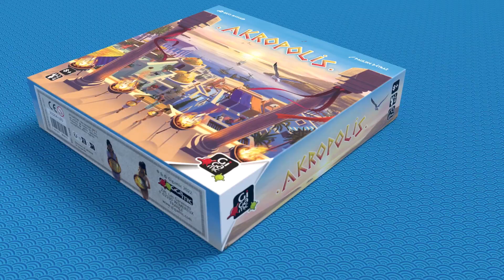Galda spēle "Akropolis"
Spēlētāji ir talantīgi arhitekti senajā Grieķijā, kuri būvē mājas, tempļus, tirgus, dārzus un kazarmas, lai viņu pilsēta varētu triumfēt pār citu spēlētāju pilsētām. Pievienojot lauciņus savai pilsētai, spēlētāji cenšas iegūt pēc iespējas vairāk punktu par dažādiem rajoniem. Tāpat spēlētāji var iegūt vēl vairāk punktu, lauciņus novietojot vienu uz otra, lai viņu pilsēta tiektos pretī debesīm.